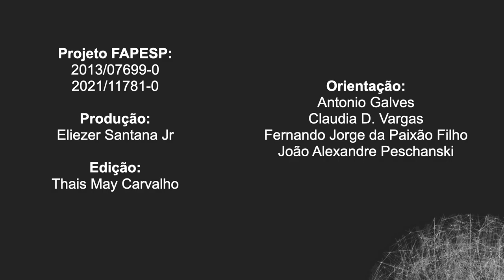Conhecendo a lesão do plexo braquial: a dor (parte I)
A dor e o seu tratamento são alguns dos motivos para o estudo aprofundado da lesão do plexo braquial. Segundo Fernanda Torres, médica fisiatra com doutorado em ciências biológicas e pós-doutoranda no Laboratório de Neurociência e Reabilitação da UFRJ, existem diferentes tipos de dor, e a depender da sua evolução, pode chegar ao nível crônico. Nessa primeira parte da entrevista, Torres explicou as diferenças entre cada uma, citando suas principais características.